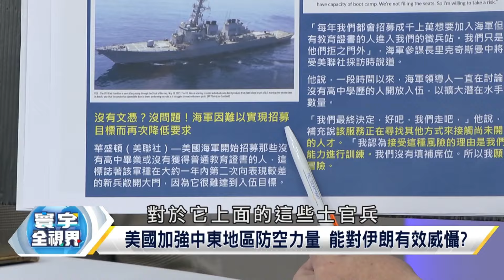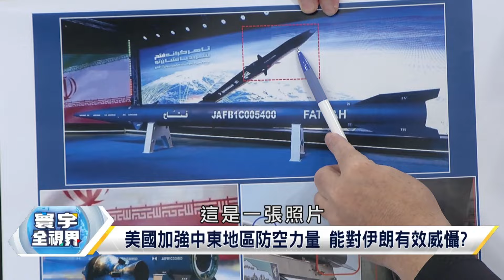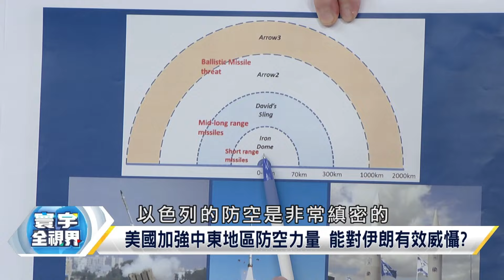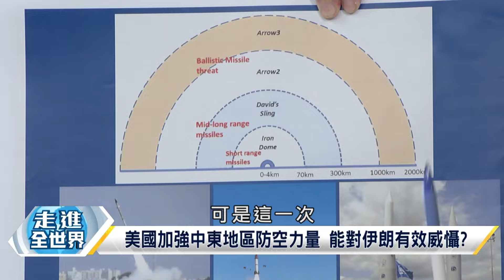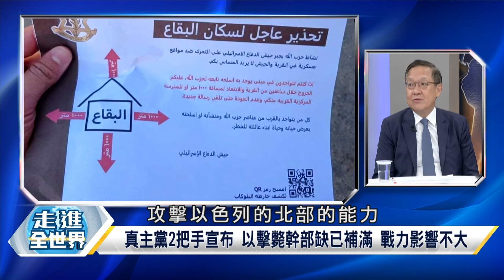【精選】那坦雅胡自信一打七會贏哦！ 聯合國不放眼裡 拜登暗中出手不能忍？｜寰宇新聞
0:00  以軍攻擊聯合國部隊 恐為下次行動鋪路?
14:27 以色列抓緊機會不擇手斷 盟邦看不下去喊斷交
24:52 "10月驚奇"持續發生 美國新總統將搞定一切?